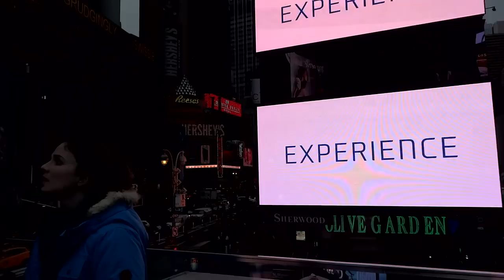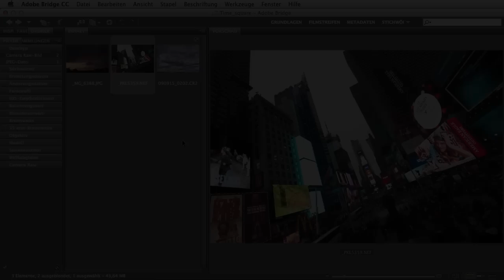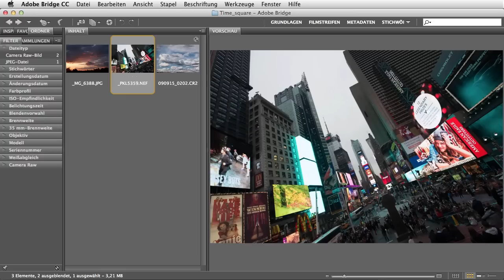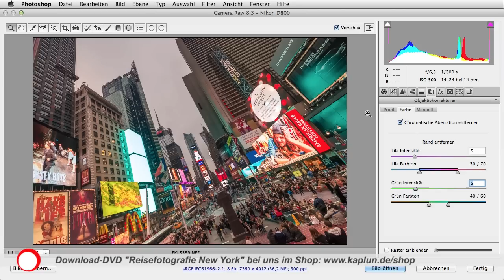Fotografieren in New York: Times Square - ein Kessel Buntes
In diesem Youtube Video bringe ich Euch zu einer der faszinierenden Städte, die es gibt: New York. Und wir stürzen uns in den Trubel am Times Square. Surreale Lichtstimmung, Strukturen ohne Ende und ein grauer Himmel, der uns bei der Bildbearbeitung noch viel Freude bereiten wird.

Ich zeige Euch, wie man am Times Square die Stimmung gekonnt einfängt, mit einer leichten Bildschräge Spannung reinbringt und durch die Bildbearbeitung etwas schafft, was eben nicht so aussieht, wie die typischen Fotos aus dem Katalog. Sehen wie Kaplun!

Solltet Ihr Euch für mein New York Downloadvideo interessieren - das findet ihr